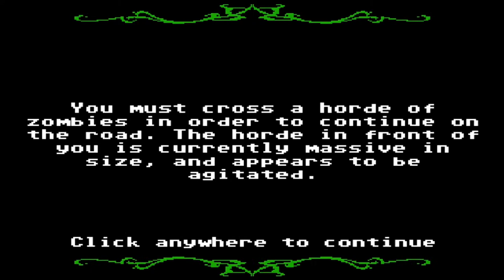Organ Trail With Theo Ep 1-Darren Finds a Kitten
I play Organ Trail, a zombie-themed Oregon Trail.  On the first part of my adventure, Stump the war hero, Jeremiah the redneck, and Darren, who's undefined, join Graham and I as we battle through the zombie-infested United States.